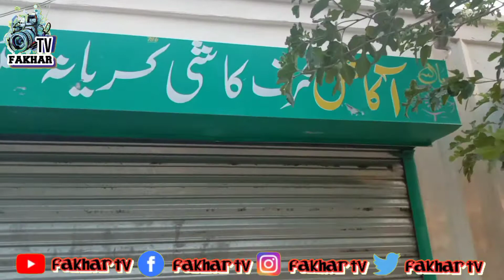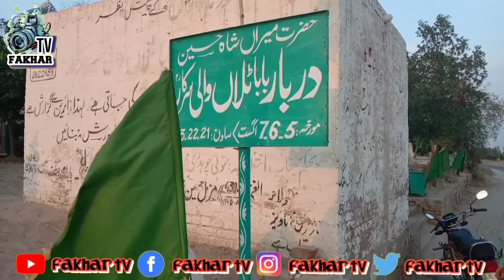Attendance at Darbar Talawali Sarkar and meeting with friends || دربار ٹلاں والی سرکار پر حاضری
Host::::: Mahar Fakhar Saleem

Attendance at Darbar Talawali Sarkar and meeting with friends

دربار ٹلاں والی سرکار پر حاضری اور دوستوں سے ملاقات